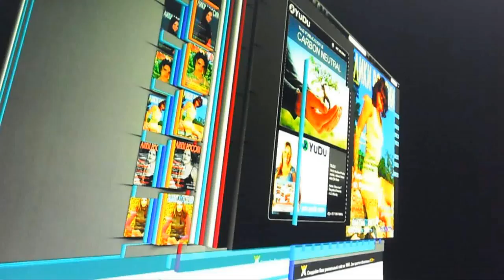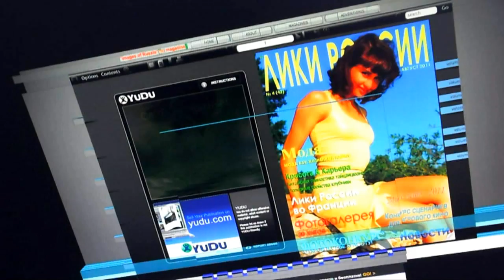Presentation of the e-magazine "Images of Russia" (TM) (3D animation)